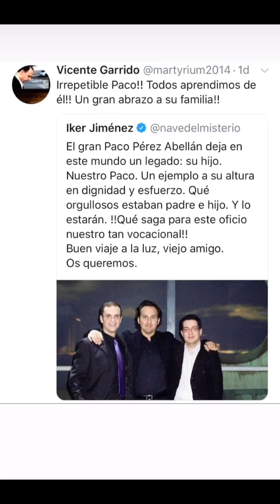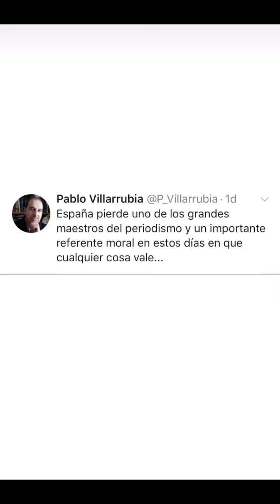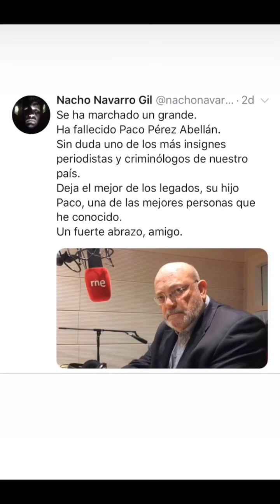Mensajes tras el fallecimiento de Francisco Pérez Abellán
Reacciones en Twitter tras la muerte del gran experto español en el mundo del crimen y el suceso, el periodista Francisco Pérez Abellán, el 27 de diciembre de 2018.